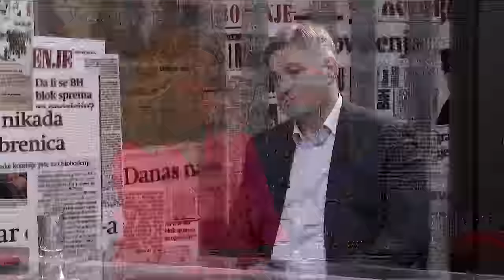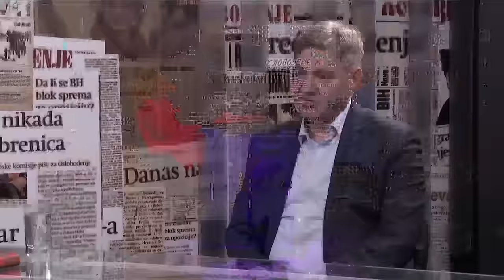Dodik nije Republika Srpska: Postoje ljudi koji je kvalitetnije brane - Direktno sa Vildanom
Gost podcasta Direktno sa Vildanom Selimbegović je univerzitetski profesor s bogatim političkim iskustvom. Dr. Denis Zvizdić je uime Naroda i pravde zastupnik u državnom Parlamentu i član je Kolegija ovog najvišeg zakonodavnog tijela naše zemlje. Arhitektonski fakultet završio je u  Sarajevu, gdje je i rođen, magistrirao je i doktorirao također na svome matičnom fakultetu na kome danas i predaje na Katedri za urbanizam i prostorno planiranje. U politici je od 1991. i punih 30 godina bio je član i funkcioner SDA, u kojoj je dogurao do potpredsjednika partije, i u ime koje je obavljao najznačajnije funkcije - bio je premijer sarajevskog kantona, predsjedavajući Skupštine Kantona Sarajevo, delegat u Domu naroda Parlamenta Federacije, potom predsjedavajući Predstavničkog doma federalnog Parlamenta, a od 2015. do 2019. je bio predsjedavajući Vijeća ministara Bosne i i Hercegovine i na toj dužnosti pokazao umijeće zbog koga se očekivalo da bude SDA-ov kandidat za bošnjačkog člana Predsjedništva države.

Pratite nas na podcast platformama:
Apple Podcasts:

Amazon Music: